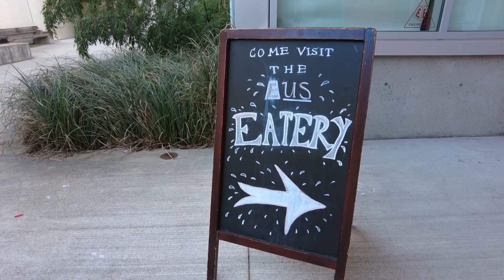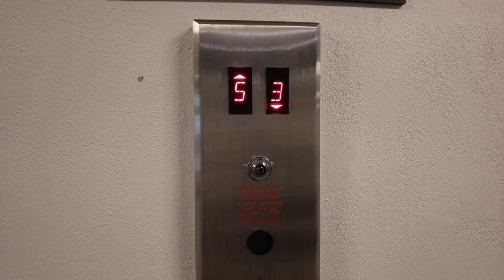Day in the Life of a UBC Engineering Physics Student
Follow me through a day in my life as a 6th year Engineering Physics student at the University of British Columbia with a 1 hour commute to school.